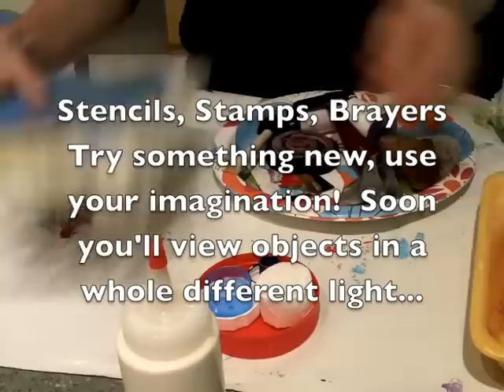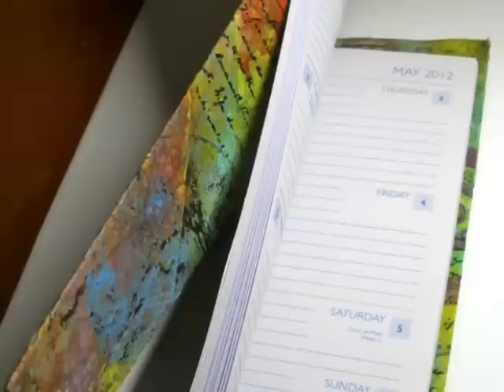Mixed Media Art Cloths: Recycled Dryer Sheet Art Part Two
In my first video on how to use recycled dryer sheets and turn them into mixed media works of art, I worked on single sheets.  You can view that video at this

This tutorial shows you how to make larger art pieces that can be used in sewing projects.